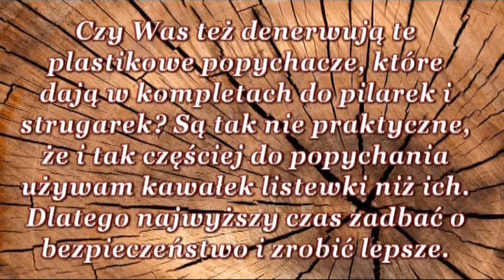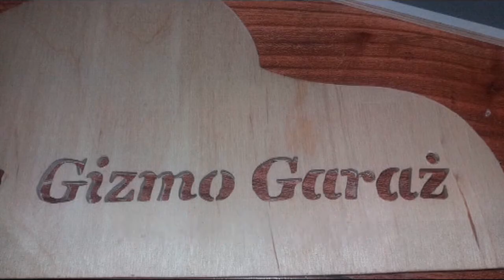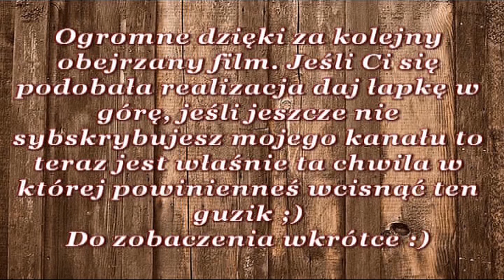Popychacze do pilarki i strugarki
Dbajmy o bezpieczeństwo, żeby będąc na emeryturze móc zamówić w knajpie 10 piw i żeby wszystkie były pełne :) Szablon do pobrania tutaj

Zapraszam Was do sklepu znajdziecie tam wszystko co potrzebne do pracy z drewnem :)
Czy jesteś pasjonatem czy profesjonalistą, znajdziesz tam dla siebie narzędzia stolarskie, materiały eksploatacyjne oraz chemię niezbędną do prac stolarskich :)